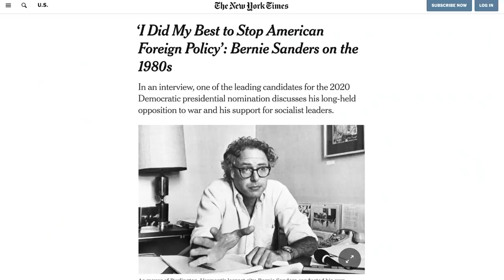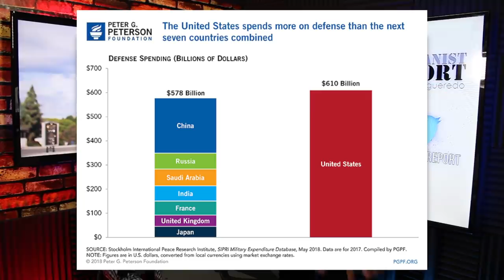Bernie Sanders Isn't Backing Down from Anti-War Position Amid Media Backlash